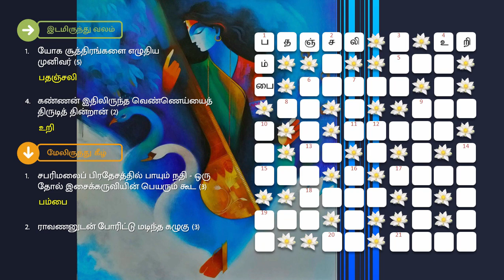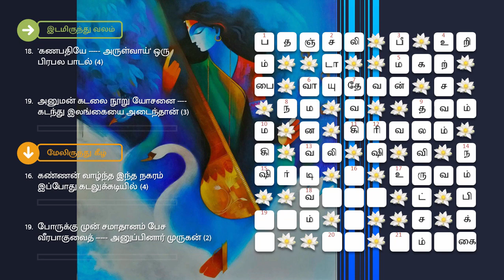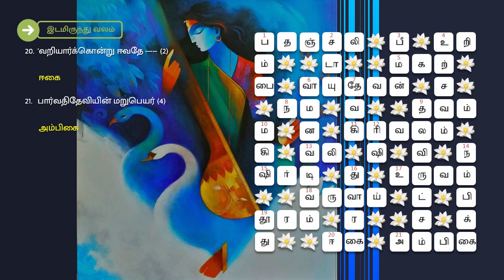22/04/2022 | தினமலர் ஆன்மீக மலர் குறுக்கெழுத்து போட்டி | dinamalar aanmeega malar kurukeluthu potti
ஆன்மீக குறுக்கெழுத்து புதிர் | ஏப்ரல் 22, 2022 | வெள்ளி | தினமலர் - ஆன்மீக மலர் | Aanmeega Crossword Puzzle | Apr 22, 2022 | Dinamalar Aanmeega Malar

இடமிருந்து வலம்

1. யோக சூத்திரங்களை எழுதிய முனிவர் (5)
4. கண்ணன் இதிலிருந்த வெண்ணெய்யைத் திருடித் தின்றான் (2)
5. 'தந்தை காற்றும் நன்றி அவையத்து முந்தி இருப்பச் செயல்'. (3)
6. அனுமன், பீமன் ஆகியோரின் தந்தை (5)
8. ' பார்வதி பதயே', 'ஹரஹர மகாதேவா' (2)
9. 'என்ன செய்தனை யசோதா, எங்கும்நிறை பரப்பிரும்மம் அம்மா என்றழைக்க' (3)
11. திருவண்ணாமலையில் பிரபலம் - முக்கியமாக பவுர்ணமியில் (5)
13. சுக்ரீவனின் அண்ணன் காலிழந்து காணப்படுகிறான் (2)
15. மகாராஷ்டிரத்தில் உள்ள சாய்பாபா தலம் (3)
17. தோற்றம் இல்லாதது அருவம். தோற்றம் கொண்டது? (4)
18. 'கணபதியே அருள்வாய்' எனத் தொடங்குகிறது சீர்காழி கோவிந்தராஜனின் ஒரு பிரபல பாடல் (4)
19. அனுமன் கடலை நூறு யோசனை கடந்து இலங்கையை அடைந்தான் (3)
20. 'வறியார்க்கொன்று ஈவதே (2)
21. பார்வதிதேவியின் மறுபெயர் (4)

மேலிருந்து கீழ்

1. சபரிமலைப் பிரதேசத்தில் பாயும் நதி - ஒரு தோல் இசைக்கருவியின் பெயரும் கூட (3)
2. ராவணனுடன் போரிட்டு மடிந்த கழுகு (3)
3. தர்மர், அர்ஜுனனுக்கும் நடுவில் பிறந்தவர் (3)
4. குறிப்பிட்ட தினங்களில் மக்கள் ஒன்று கூடிக் கொண்டாடும் கோயில் திருவிழா (5)
6. நரசிம்ம அவதாரத்துக்கு அடுத்து திருமால் எடுத்தது (3,4)
7. கண்ணனைப்பெறும் பேறு படைத்தவள் (3)
9. தெய்வத்தன்மை உள்ளதாக நம்பப்படும், கோயிலுக்குள் காணப்படும் மரம் (2,5)
10. மகாராணியை பட்ட என்று குறிப்பிடுவதுண்டு (3)
12. நதி மூலம் மூலம் ஆகியவற்றை ஆராயக்கூடாதாம்! (2)
14. கடவுள் உள்ளவர் ஆத்திகர் (5)
16. கண்ணன் வாழ்ந்த இந்த நகரம் இப்போது கடலுக்கடியில் (4)
19. போருக்கு முன் சமாதானம் பேச வீரபாகுவைத் அனுப்பினார் முருகப் பெருமான் (2)